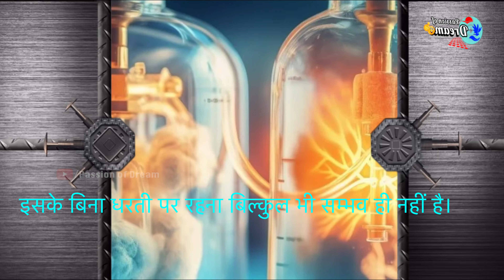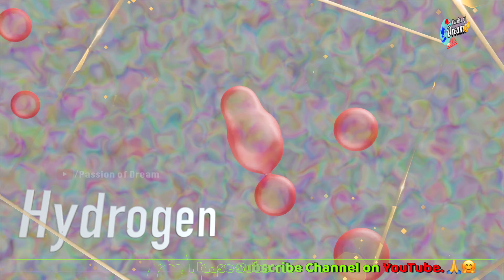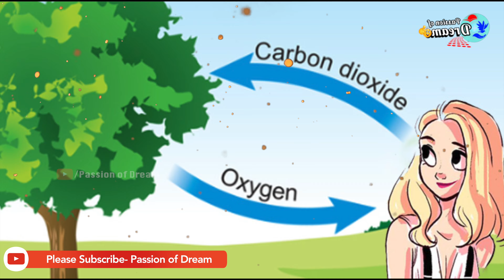अगर धरती से Oxygen खत्म हो जाए तो क्या होगा? | What If Earth Lost Oxygen For 5 Seconds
we will do a hypothetical experiment what if earth lost oxygen for 5 seconds Hindi
would you survive 5 seconds without oxygen
What will happen with Earth in these 5 seconds without oxygen
Kya Hoga Agar 5 Second Ke Liye Oxygen Gayab Ho Jaye
agar oxygen khatam ho jaaye to kya hoga
oxygen khatam ho jaaye to kya hoga
kya hoga agar oxygen gayab ho jaaye
what if
science
oxygen
क्या होगा अगर 5 सेकेंड के लिए ऑक्सीजन धरती से गायब हो जाए तो
क्या होगा अगर Oxygen डबल हो जाए तो
अगर धरती पर ऑक्सीजन दोगुनी हो जाए तो क्या होगा
What If oxygen doubled in Earth atmosphere Hindi
तो आखिर इस वजह से नासा दुबारा चाँद पर नहीं जाना चाहता था
Why Nasa Didn't Want To Go On Moon Again
agar dharti par oxygen na ho to kya hoga
agar prithvi se oxygen khatam ho jaaye to kya hoga
kya hoga agar oxygen double ho jaaye
prithvi par oxygen kaise aaya
oxygen kitne percent hai
facttechz
prithvi par oxygen kitne percent hai
vayumandal mein oxygen kitne percent hai
earth without oxygen for 5 seconds
What If the World Lost Oxygen for Five Seconds
What If the World Lost Its Oxygen for 5 Seconds
what if the world has no oxygen for 5 seconds
what if the oxygen disappeared for 5 seconds
if oxygen disappeared for 5 seconds
what if oxygen disappeared for 5 seconds
what happens if the world lost oxygen for 5 seconds